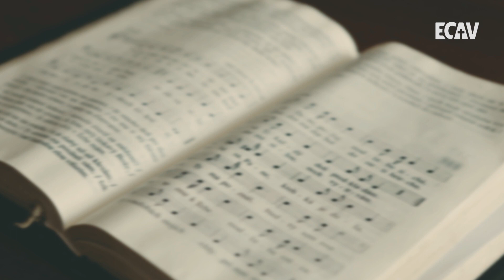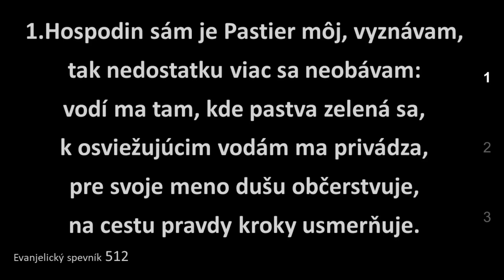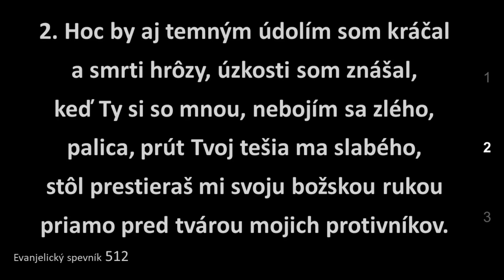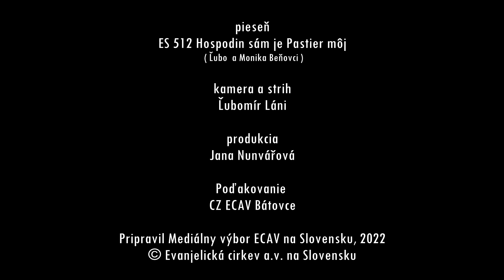PSBECAV Boh sa postará o tvoju česť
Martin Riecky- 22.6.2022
Biblický text: Pr 15,1
Pieseň: ES 512 Hospodin sám je Pastier môj (Ľubo a Monika Beňovci)